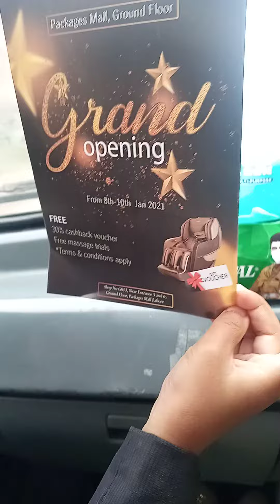AJ KA MOSUM BRA SUHANA OR QUDRAT KE NAZARE